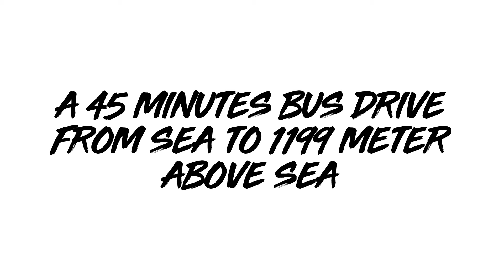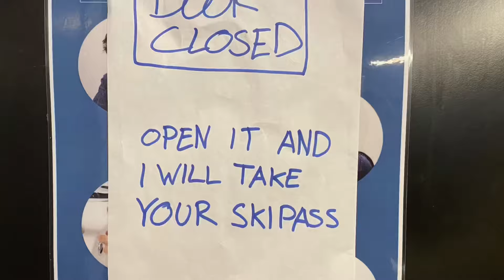Folgefonna sommerskisenter -trip from sea to the clacier at 1200 meter above sea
Day trip to Folgefonna sommerskisenter, sunt and nice trip to the top of the mountain.